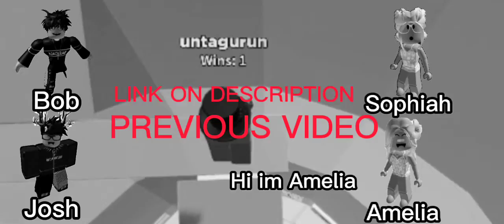🔥TEXT TO SPEECH 🔥The King Of all Noobs (Part 2)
Hi Guys! This is The Actual Video Of THE TEXT TO SPEECH‼️ You need to Watch Now! Because this is the most edited Video i Ever Made.

And Also Make Sure To

App To Edit

Capcut
Picsart
None

Cya Guys In Next Video! :3